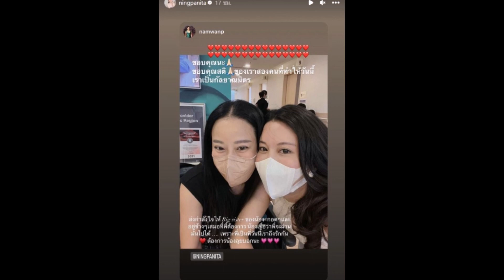ไฮโซน้ำหวาน ส่งกำลังใจให้ หนิง ปณิตา รัวๆหลังรู้ข่าวมีปัญหาครอบครัว